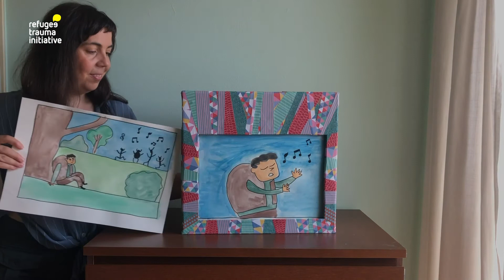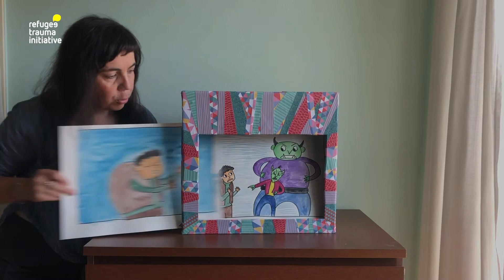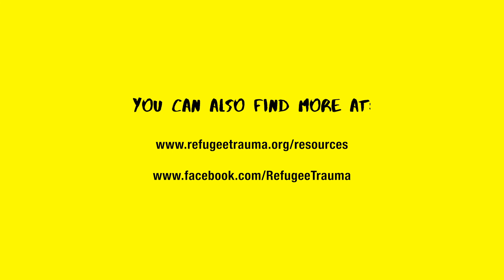The Hunchback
There was once a boy and he had a curse, a gift, and a secret. Join Vasileia to find out how the power of music and the greatness of the heart can give you what your heart desires.

You can find more self-care resources, such as this story, on the Resources page on our

If you would like to support this series, and our remaining work, please consider making a donation